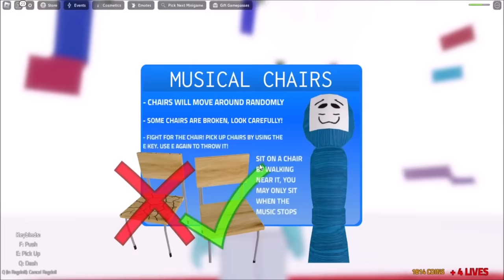Catnap & Crafty Corn From Smiling Critters Joins Gods Will - Poppy Playtime Chapters - COMPILATION